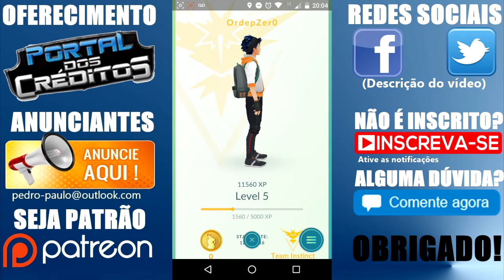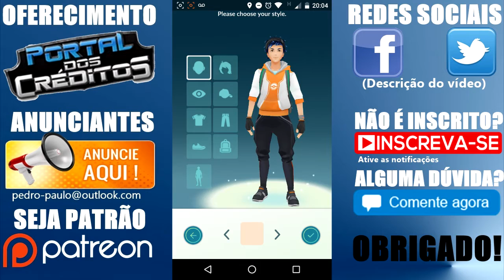🔴 POKÉMON GO DICAS #2 | Como PERSONALIZAR Seu Personagem? 🇧🇷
Baixar Pokémon GO 0.31.0 Iniciante Gameplay Celular Android iOS Download Brasil Nintendo Notícias, Lançamento, Brasil.